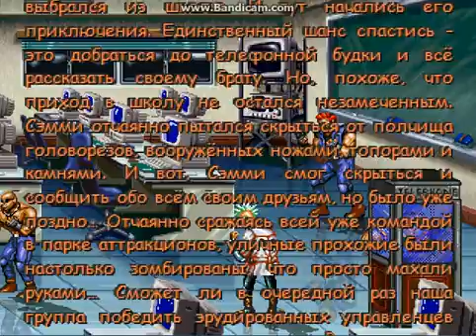Streets of Rage Remake 5.1 Super Rage 1 part